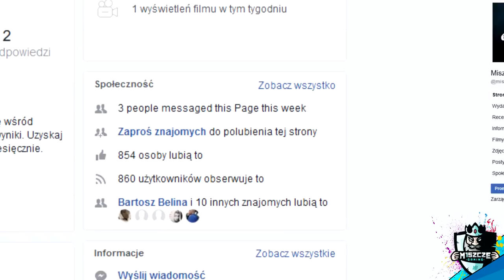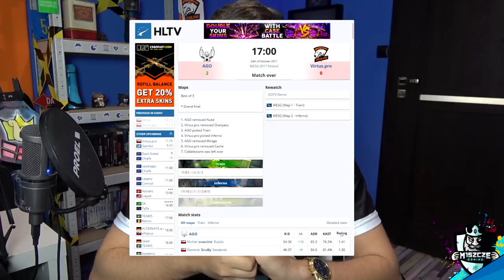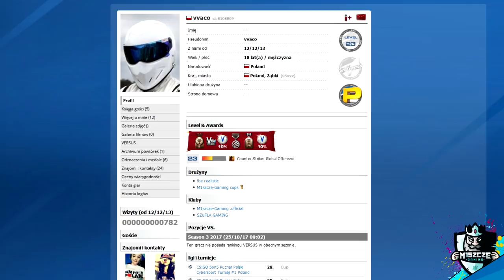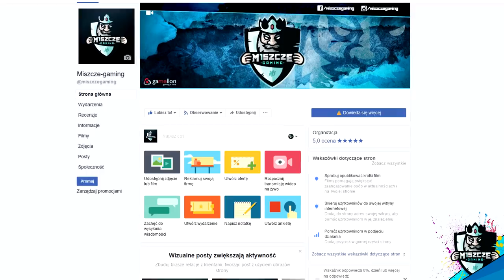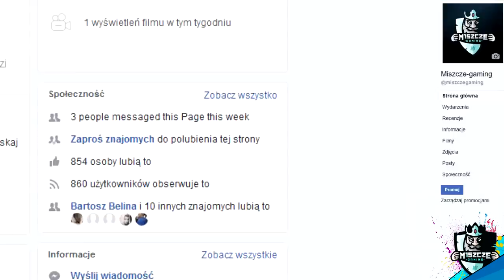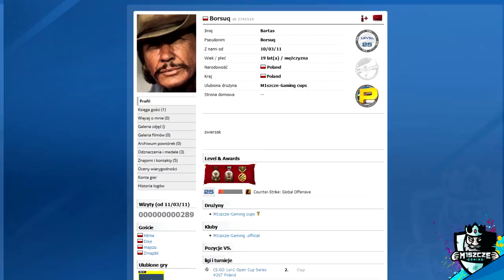MISZCZE-GAMING, NOWA DRUŻYNA W POLSCE !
↪ WESPRZESZ MOJĄ DRUŻYNĘ ?! STRZEL ŁAPĘ W GÓRĘ !